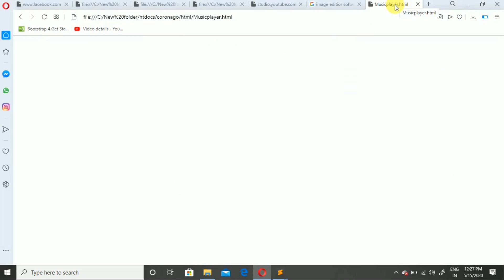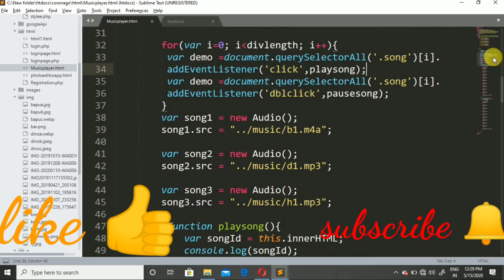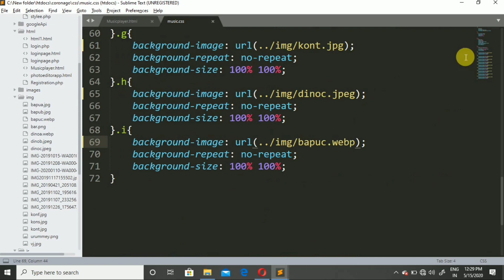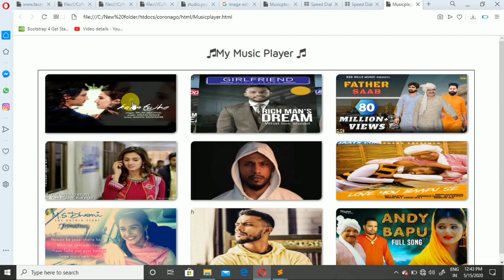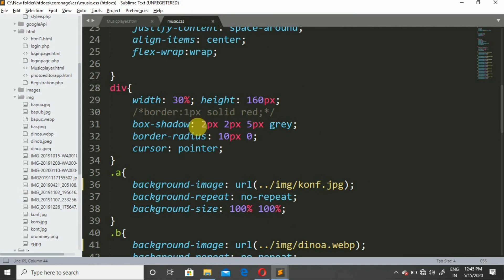How to create a music player using Html CSS and JavaScript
Part 1st  login page connected with database ||  Resturant website using PHP ||  Dynamic website Design  Video link

part 2nd  login page connected with database || Resturant website using PHP ||  Dynamic website Design  video link

In this video i will discuss about music player software design using Html,CSS, JavaScript

if you any problem in this video please comment